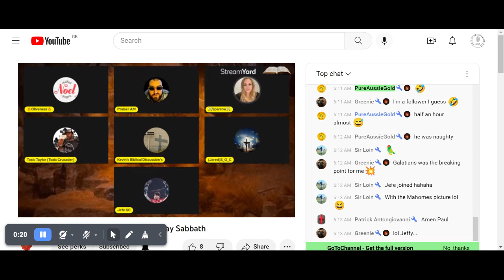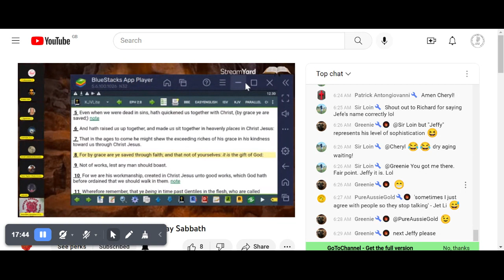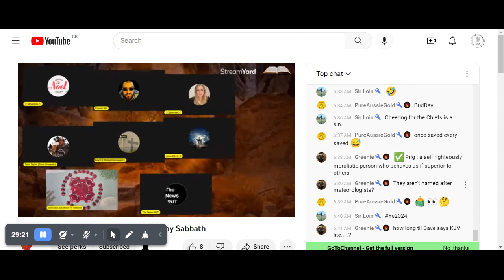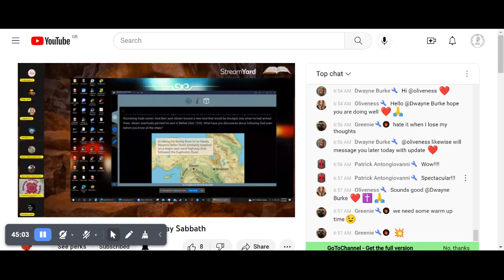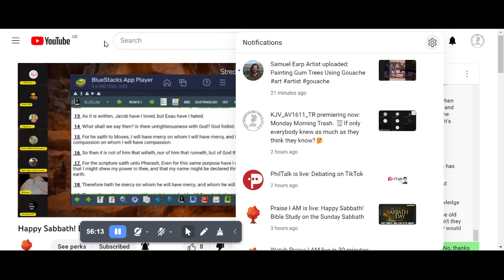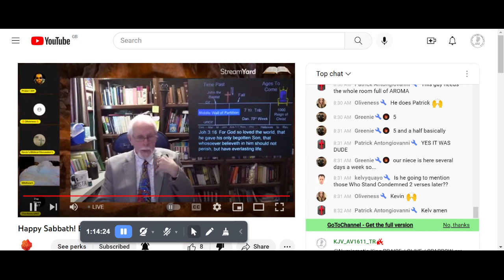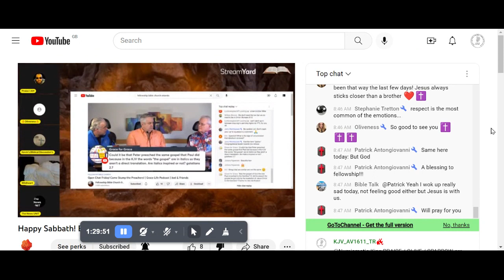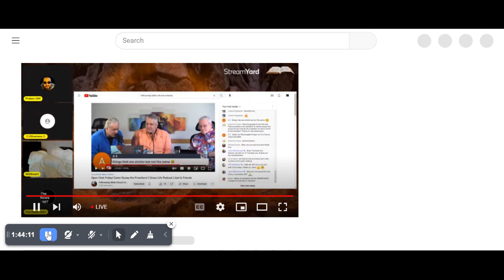Happy Sabbath! Bible Study on the Sunday Sabbath YouTube